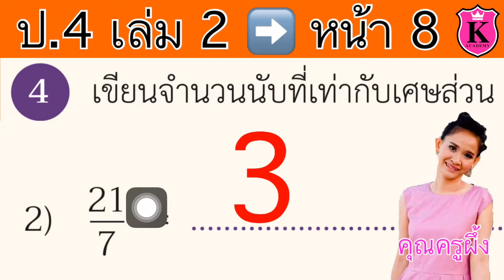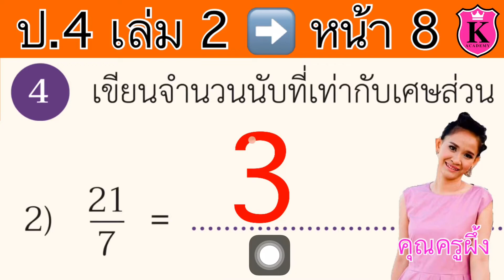คณิตศาสตร์ ป.4 เล่ม 2 หน้า 8 ข้อ 4(2) เศษส่วน เศษเกิน เขียนจำนวนนับที่เท่ากับเศษส่วน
เศษเกิน
เขียนจำนวนนับที่เท่ากับเศษส่วน